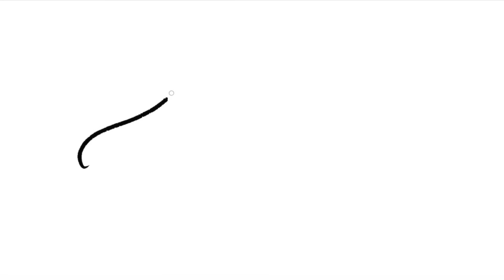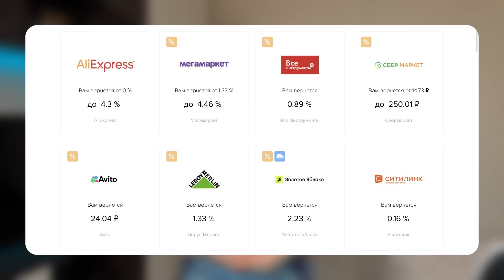Покупки с Wildberries зима 2024 | Платья, белье, теплая одежда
Артикул: 74794037

Привет! В этом ролике я поделюсь с вами своими  покупками с вайлдберис

Параметры: 89-64-95
Мой рост: 170 см
Размер: s

Счетчик: 107K